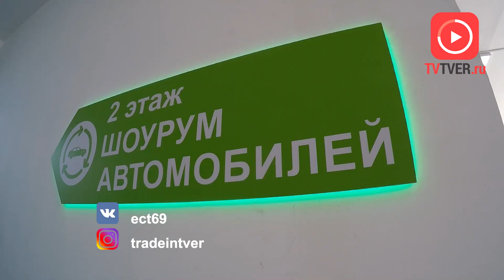Звёзды телешоу «Реальные пацаны» выступят в Твери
Такой праздник гостям дарит единый центр «Trade-in» по случаю третьего дня рождения автосалона.